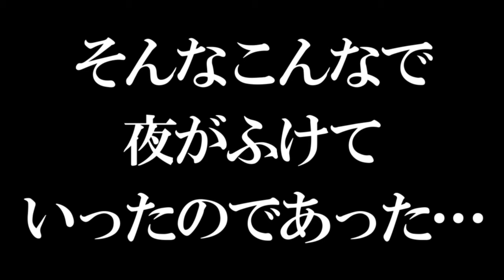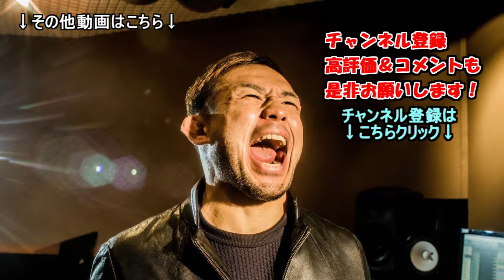鴨川グランドホテル宿泊記！ラグジュアリースイート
質問、要望があればコメント欄に書き込んで下さい！

お仕事等のご依頼は下記アドレスまでお願いいたします！

おぎちゃんねる。

リアルタイムな扇久保博正を観たい方は
【サブチャン】おぎの日常

⇩オリジナル商品のご購入はこちら！

RIZINファイター扇久保博正、これまでの試合で一番強かった選手は？ベスト５！！

【TUF24再生リスト】TUF24シリーズを一気見！
TUFとは・・・
アメリカの総合格闘技団体ＵＦＣが主催するリアリティ番組でＵＦＣ出場を目指す総合格闘家が合宿所で共同生活をしながら正式契約を賭けて戦います。
扇久保博正は、唯一日本人として参加しました！

扇久保博正　過去10戦
超RIZIN2　フアン・アーチュレッタ　✕
RIZIN.40　堀口恭司　✕
RIZIN.38　 キム・スーチョル　✕
RIZIN.33    朝倉海　〇
RIZIN.33    井上直樹　〇
RIZIN.30　 大塚隆史　〇
RIZIN.28　 春日井寒天たけし　〇
RIZIN.25　 瀧澤謙太　〇
RIZIN.23　 朝倉海　✕
RIZIN.20　 石渡伸太郎　〇